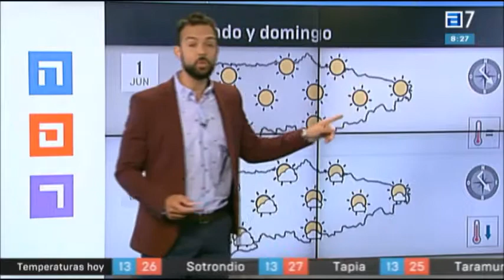El tiempo del fin de semana